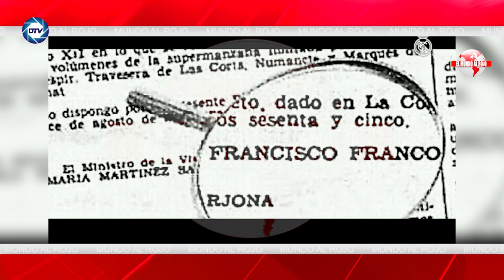💥BESTIAL💥Barça, el club más FRANQUISTAS de Laliga: las pruebas que ocultan y que destruyen a Laporta